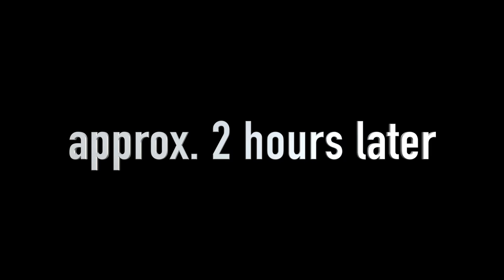super short vlog - ft. Regina Korompis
quickie vlog
experimenting with a tiny bit of color grading
and some effects.

guest feature : Regina Korompis